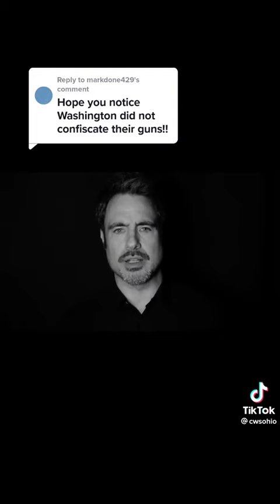The History of Gun Control in the United States 2nd Second Amendment NRA Uvalde TX Robb Debate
The closer you get to the founders, the more gun restrictions you see.  Gun control was considered commonplace and common sense until the late 1900's.